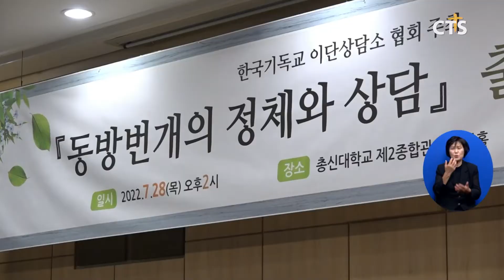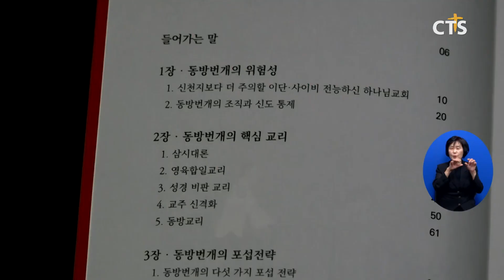한국기독교이단상담소협회, ‘동방번개의 정체와 상담’ 출판감사예배(최대진) l CTS뉴스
한국기독교이단상담소협회가 ‘동방번개의 정체와 상담’ 출판감사예배를 드렸습니다.

저자인 한국기독교이단상담소협회 진용식 회장은 “한국교회에서 주목하고 있는 동방번개에 빠진 신도들을 상담할 때 반증할 자료가 없어 난감했다”며, “반증할 수 있는 자료로 활용하기 위해 이 책을 썼다”고 말했습니다.

int 진용식 회장 / 한국기독교이단상담소협회, 상록교회
책을 우리 교역자들이 보시고 동광목에 빠진 사람들에게 이대로 상담을 해주시면 돼요 그렇게 상담하는 데 사용하게 하기 위해서 책을 썼으니까 그렇게 사용되기를 바랍니다

이날 예배는 전남상담소장 김종한 목사의 인도로 총신대 전 부총장 심상법 교수의 설교, 부산장신대 탁지일 교수의 서평, 예장 고신 이용호 증경총회장의 축도 등으로 진행됐습니다.

한편 동방번개는 국내에서 전능신교로 잘 알려져 있습니다. 한국교회 이단전문가들은 “전능신교가 서울 구로구 본부를 중심으로 서울 중랑구 면목동, 강원도 횡성, 충북 보은 등을 거점으로 공격적인 포교활동을 벌이고 있다”며, 우려하고 있습니다.